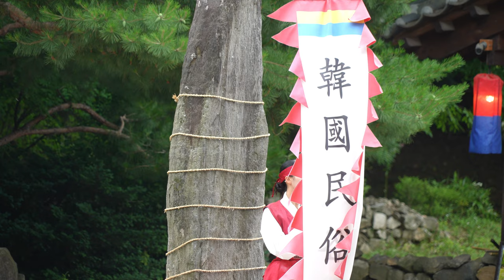한국민속촌 공연단 20220626 얼씨구절씨구야 1 4K 120FPS 촬영